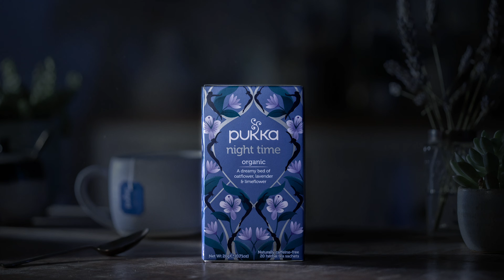Pukka Herbs Night Time Tea: Unwind with Nature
There’s nothing like a good night's sleep. Pukka Night Time tea helps you naturally unwind with a carefully crafted blend of chamomile, lavender and valerian. Sip and swirl off into dreamland.